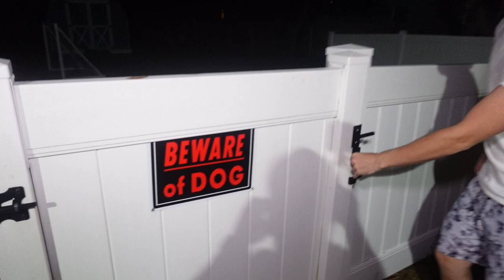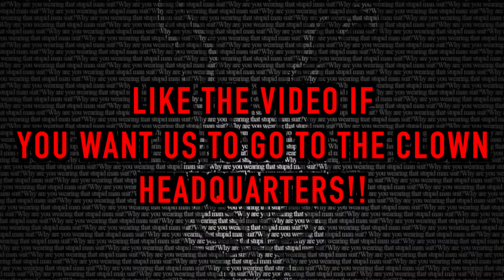You wont Believe what my Security Camera Caught in my House! When you see this clown run away fast!